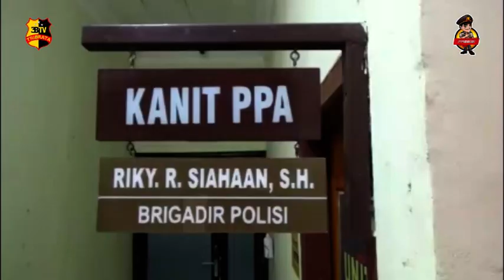TEGA KEKASIH PERKOSA PACAR NYA SENDIRI DAN DI ANCAM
TIDAK SAMPAI 24 JAM TIM OPSNAL POLRES TANJAB TIMUR BERHASIL MENGAMANKAN TERSANGKA PEMERKOSAAN KEKASIHNYA SENDIRI  DENGAN ANCAMAN SEBILAH PISAU //

ENTAH APA YANG ADA DI OTAK TERSANGKA / DENGAN MENGANCAM DENGAN SEBILAH PISAU / TERSANGKA KIPLI HARAHAP BERUSIA 27 TAHUN / YANG SEHARI HARI BEKERJA MENJADI OPERATOR DI PT WKS / SANGGUP MEMPERKOSA KEKASIHNYA BERINISIAL MI YANG BERUSIA 25 TAHUN / SETELAH MENJALANI HUBUNGAN MEREKA SELAMA 7 BULAN //

MI SEHARI HARI BEKERJA DI RUMAH MAKAN TIGA PUTRI / RT 11 DESA RANTAU KARYA / KECAMATAN GERAGAI KABUPATEN TANJUNG JABUNG TIMUR //
MI MEMBENARKAN MEREKA BERDUA ADA MENJALIN HUBUNGAN PERCINTAAN SEKITAR 7 BULAN //

MALAM NAAS ITU TERJADI PADA SENIN 23 JANUARI 2023 SUBUH /  SAAT ITU TERSANGKA MASUK LEWAT PINTU BELAKANG DENGAN CARA MENDOBRAKNYA / SETIBANYA DI DALAM RUMAH / TERSANGKA MENGAMBIL SEBILAH PISAU / LALU MASUK KEKAMAR MENEMUI KEKASIHNYA / SAMBIL MELETAKKAN PISAU TERSEBUT DI LEHER DAN SEMBARI MENGANCAM / TERSANGKA MEMAKSA MELAKUKAN AKSI BEJAT NYA DENGAN MEMPERKOSA //

TERSANGKA MENGAKUI KALAU IA / MELAKUKAN AKSI BEJAT SEBANYAK DUA KALI //

BEGITU MENERIMA LAPORAN TIM OPSNAL POLRES TANJUNG JABUNG TIMUR LANGSUNG MENGEJAR TERSANGKA / TIDAK SAMPAI 24 JAM / TERSANGKA BERHASIL DI BEKUK / DAN SAAT INI TERSANGKA DI AMANKAN DI MAKO POLRES TANJUNG JABUNG TIMUR //

TERSANGKA DIJERAT DENGAN PASAL KUHPIDANA PASAL 285 KUHP / DENGAN ANCAMAN MAKSIMAL 12 TAHUN PENJARA //